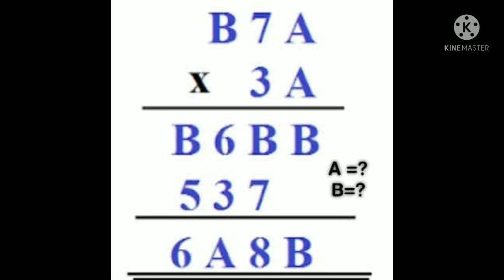IQ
A = ? ,B = ?